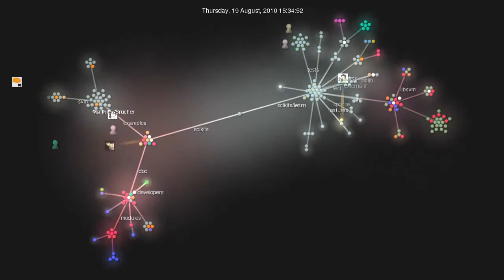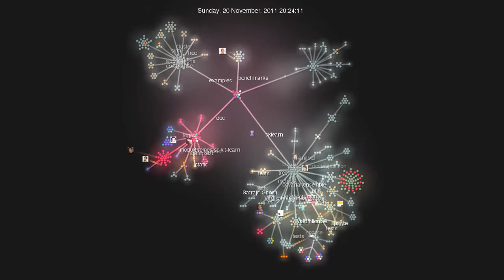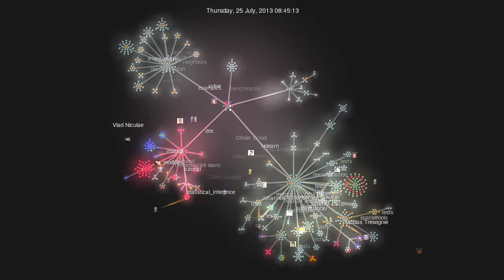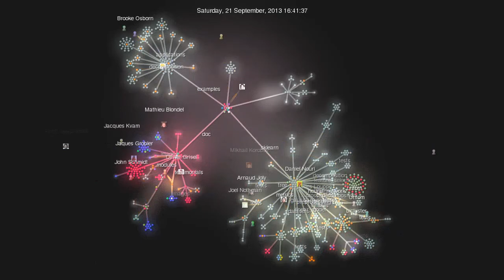A short history of scikit-learn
A gource visualization of the scikitl earn github repo. As the project wasn't on git from the start, the early history is somewhat misrepresented.